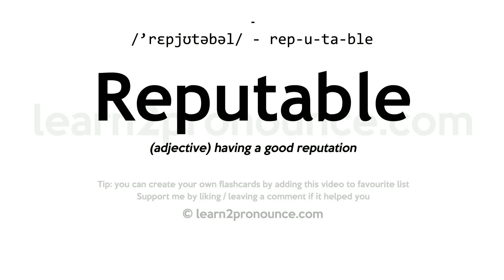Pronunciation of Reputable | Definition of Reputable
Reputable pronunciation | How to pronounce Reputable in English?
/`repjʊtəbəl/
Meaning of Reputable | What is Reputable?
(1) (a.) Having, or worthy of, good repute; held in esteem; honorable; praiseworthy; as, a reputable man or character; reputable conduct.
What is Reputable | Reputable meaning and definition?